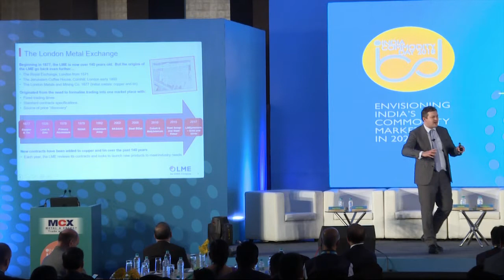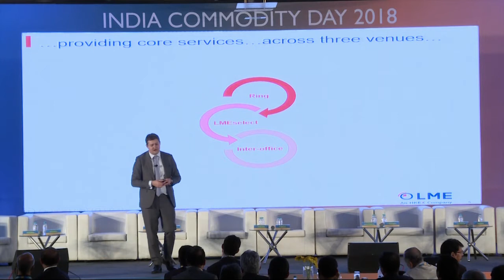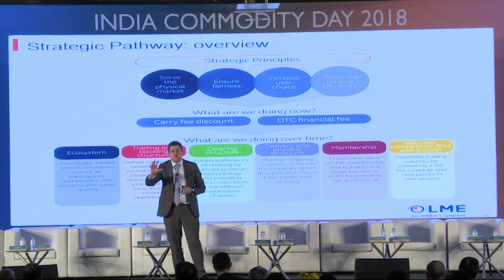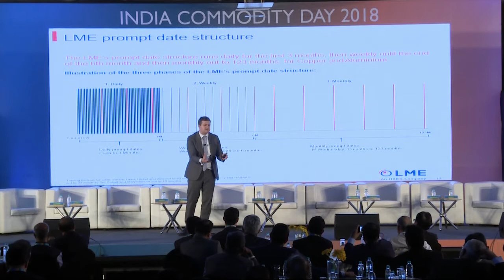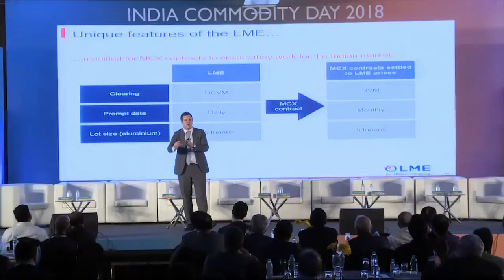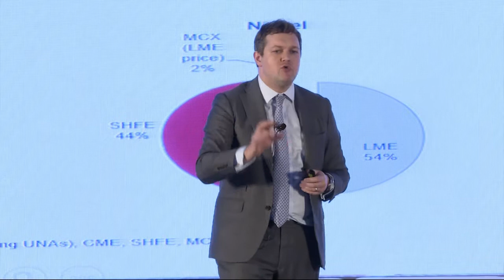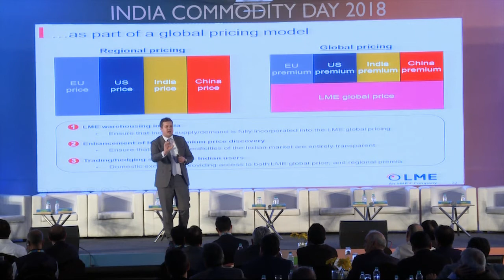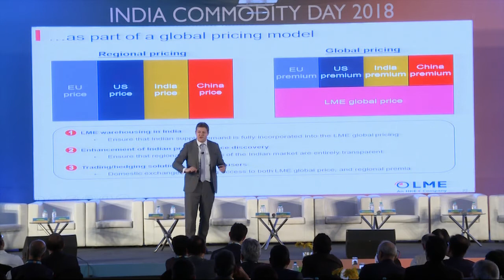Matthew Chamberlain, CEO, London Metal Exchange, speaks at India Commodity Day 2018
Mr. Chamberlain spoke about opportunities for price discovery in Indian metal markets based on LME prices and regional premiums/ discounts.